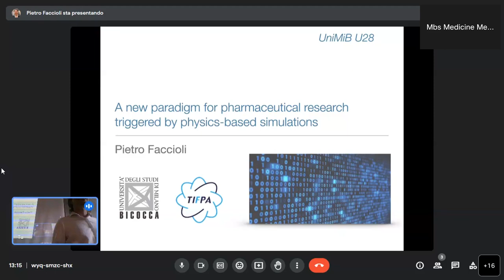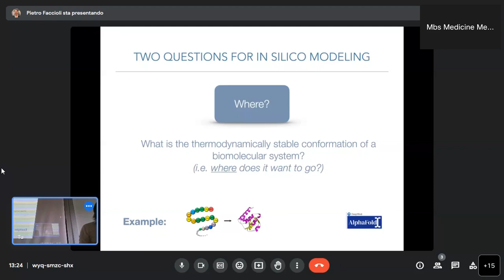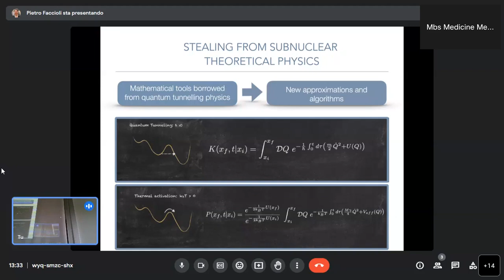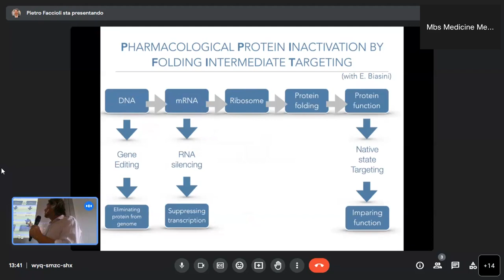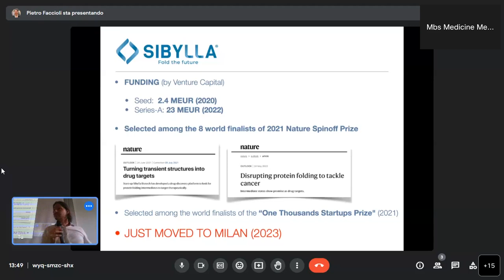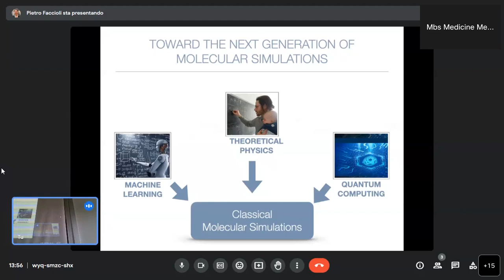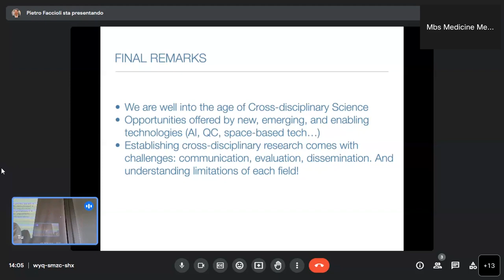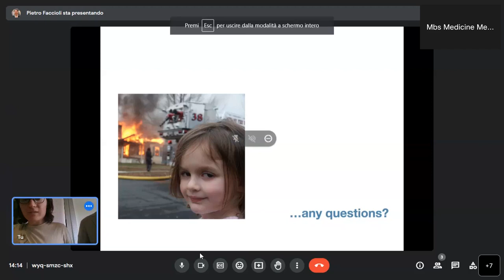Invited Research Meeting - Pietro Faccioli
Invited Research Meeting - A new paradigm for pharmacological research triggered by physics-based computer simulations - Pietro Faccioli